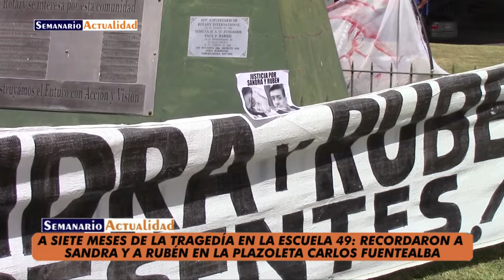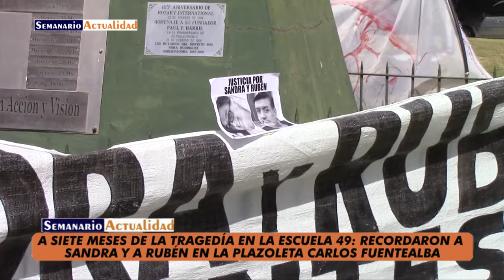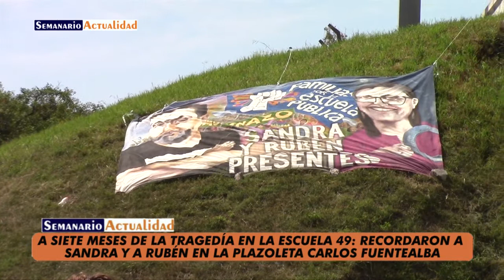A siete meses de la tragedía en la Escuela 49: Recordaron a Sandra y a Rubén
Entrevista con los docentes Hernán Pustilnik y Marcela Corvalán y con Diego Rodríguez, hermano de Rubén, víctima de la tragedia en la Escuela 49